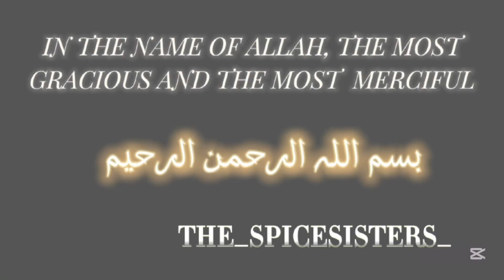Namkeen chicken karahi | chicken karahi recipe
. Chicken karahi
. Namkeen chicken
. Chicken